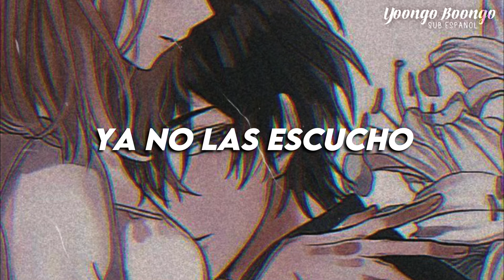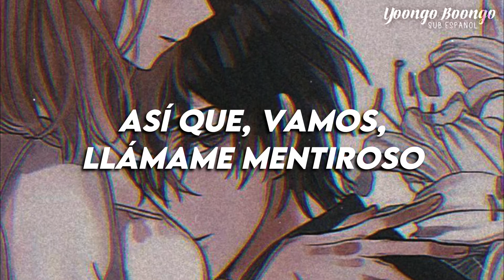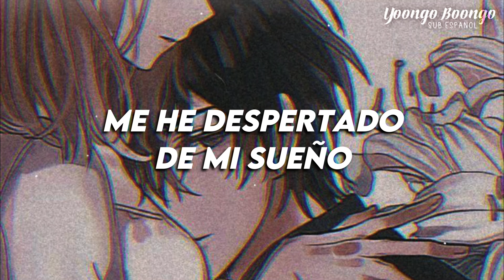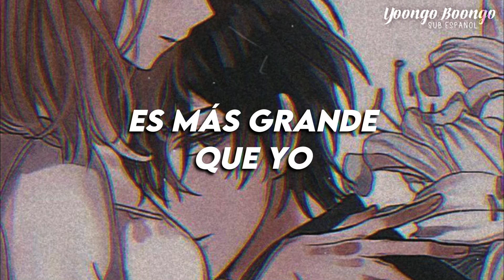Louis Tomlinson - Bigger Than Me // Sub. Español // Letra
ATENCIÓN
Basado en la política de Youtube y sobre el reglamento del Copyright, tengo que recalcar unas cosas:
-No obtengo dinero por este tipo de videos, es por puro gusto y querer divulgar lo que me gusta.
-Todos los Derechos Reservados con los respectivos artistas que aparecen, no busco quitar nada de nadie, como repito, las traducciones de diversas canciones son hechas con el único objetivo de entretener a más personas, que disfruten de lo que me gusta hacer.